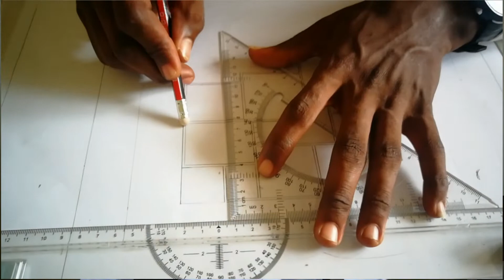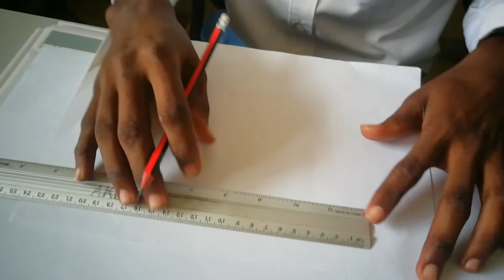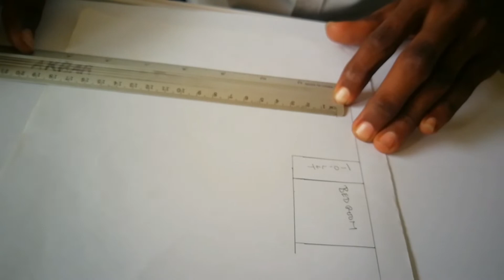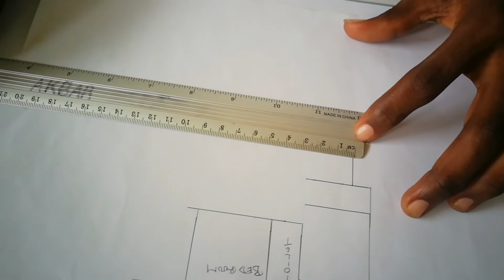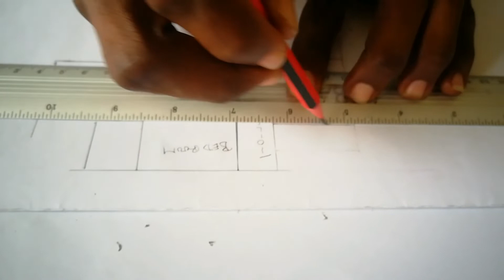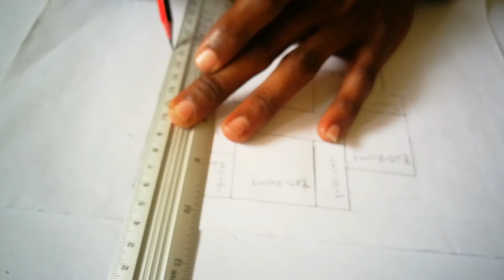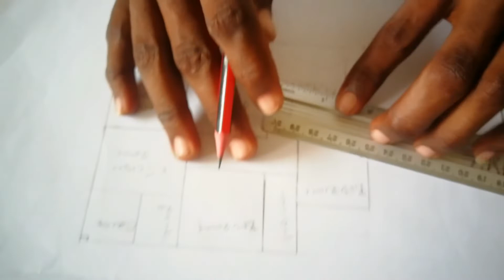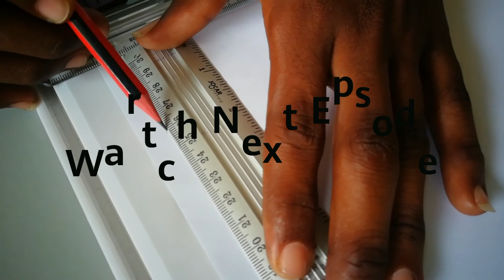Jinsi ya kuchora Ramani ya Nyumba by hand sehemu 1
Tengeneza Ramani yako ya Nyumba bila kutumia computa